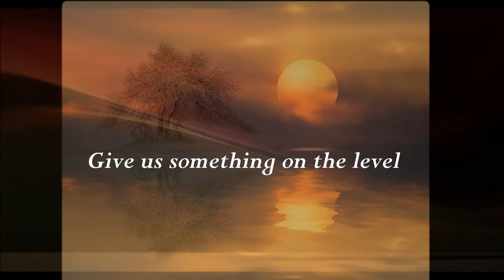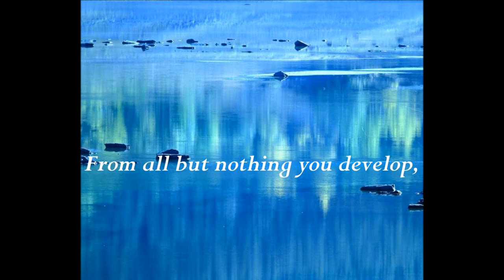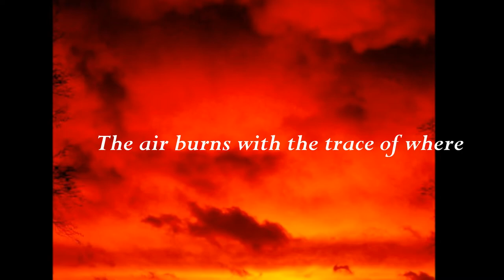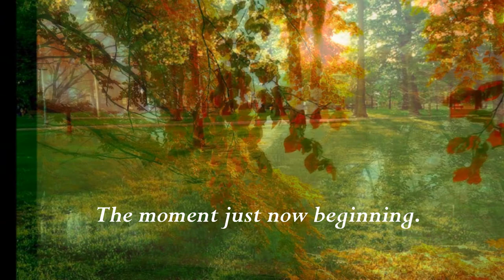Alfred Corn's To a Muse with Debussy's Sirenes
To a Muse, a poem by Alfred Corn from the collection of A Call in the Midst of the Crowd.